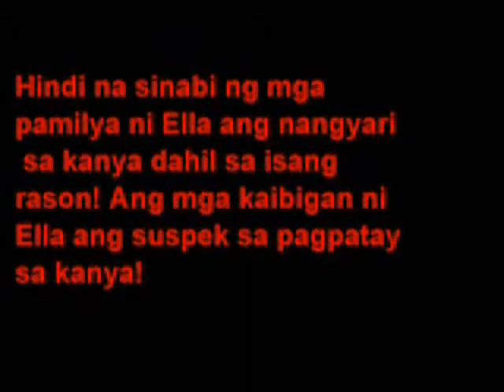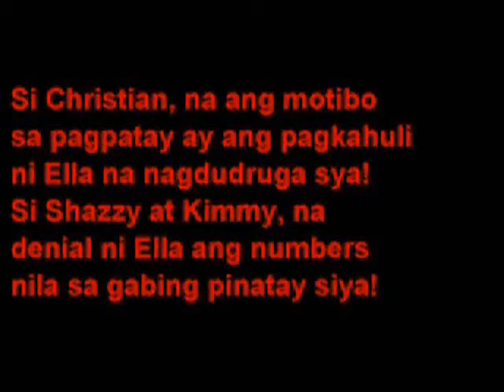Ella (short movie) part 1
Group of Mark Ryan Gornes in Filipino II